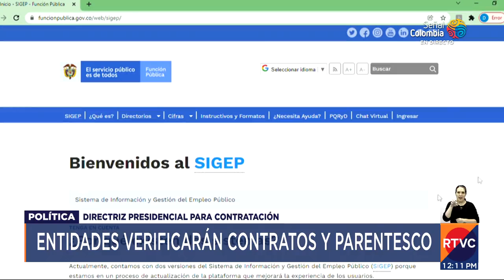Nuevos lineamientos para la contratación pública en Colombia | RTVC Noticias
La Presidencia de la República impartió nuevos lineamientos para la contratación pública, luego del escándalo del exasesor de Palacio, Andrés Mayorquín, y su esposa Karen Váquiro, señalada de tener 24 contratos estatales en varias entidades.